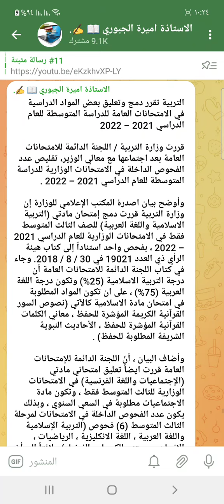خبر مفرح ثاني 🥰 بخصوص المواد المطلوبة للتربية الإسلامية 🥰الاستاذة_أميرة_الجبوري